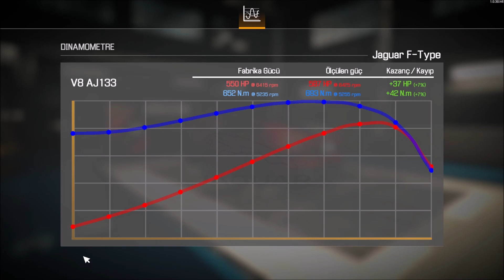Jaguar F-Type V8 Renovation CMS 2021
Merhaba

​​Origin id: Simmer_Ayaz